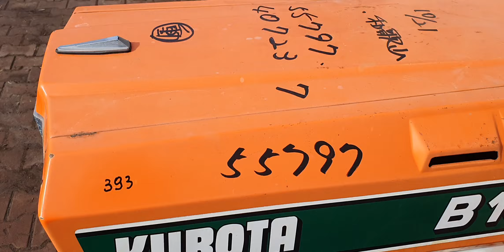Kubota B1402-M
Na rynku ogrodniczym działamy od 1992 roku, a od kilku lat zajmujemy się sprzedażą używanych japońskich mini traktorów ogrodowych. W naszej ofercie znajdziecie Państwo produkty takich firm jak: Kubota, Iseki, Yanmar, Honda, Hinomoto, Shibaura, Suzue czy Mitsubishi. Traktorki charakteryzują się stosunkową łatwością obsługi, dużą trwałością, wydajnością i niezawodnością; są wyjątkowo mało awaryjne. Mini ciągniki mają uniwersalne zastosowanie. Są bardzo zwrotne i sprawnie poruszają się nawet w trudnym terenie. Kolejną ich zaletą jest niskie zużycie paliwa. Silniki tych maszyn (diesel) spalają poniżej 1 litra ON na motogodzinę. Małe rozmiary, lekka konstrukcja, duża moc silnika oraz pełna gama osprzętu, tworzą z nich wielofunkcyjne maszyny idealne do prac ogrodniczych, transportowych i innych. Szczególne zastosowanie mają w przypadku prac na miejskich terenach zieleni, gdzie infrastruktura komunalna często uniemożliwia użycie sprzętu ciężkiego. Liczne urządzenia mogące współpracować z ciągnikiem montuje się przy użyciu trójpunktowego układu zawieszenia (TUZ). Każdy ciągnik możemy doposażyć w pług do odśnieżania, ładowacz TUR, zamiatarkę, piaskarkę, pług, glebogryzarkę, kosiarkę, koparkę, rębak, a nawet betoniarkę zasilaną z wałka PTO. Wszystkie oferowane przez nas ciągniki są w pełni sprawne. Odpłatnie dostarczymy zakupiony mini ciągnik we wskazane miejsce na terenie całej Polski. Chętnie służymy pomocą i radą przy wyborze mini ciągnika. Prowadzimy również sprzedaż filtrów, olei, akumulatorów i części samochodowych. Zapraszamy Państwa do zapoznania się z pełną ofertą naszej firmy.
Cezariusz Szamota
03-244 Warszawa
 ul. Wenecka 14